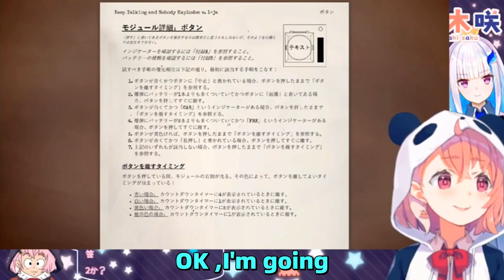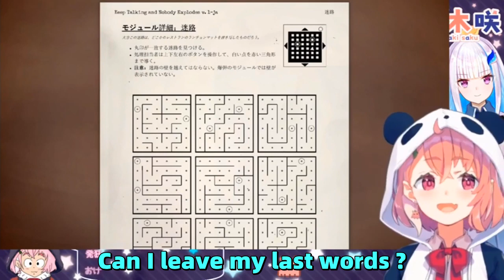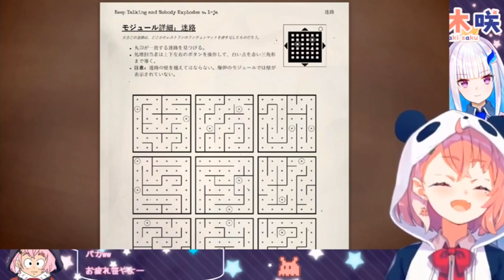[ENG SUB] Sasaki Saku's brain explodes and Lize Helesta is dead in the explosion [NIJISANJI Vtuber]